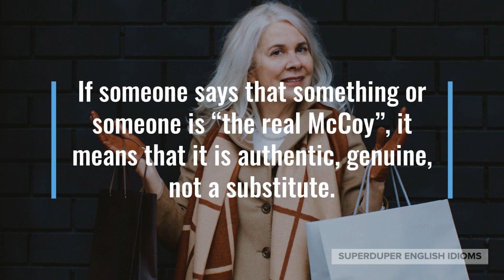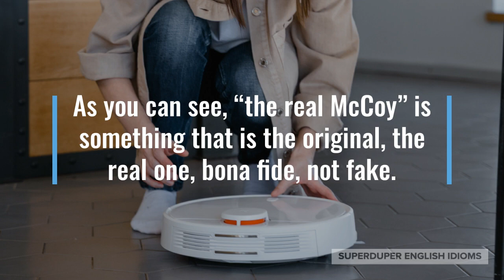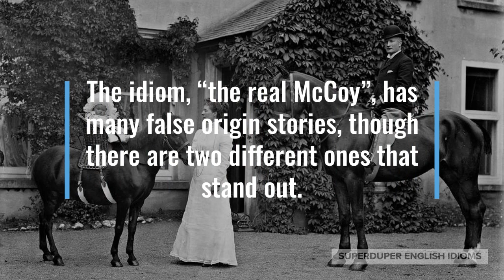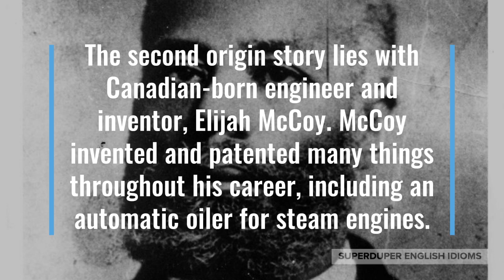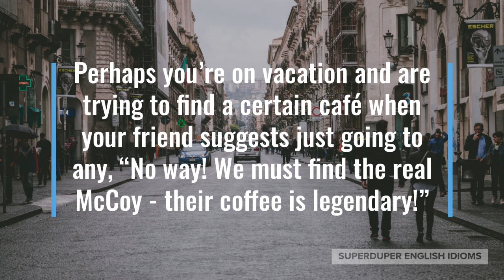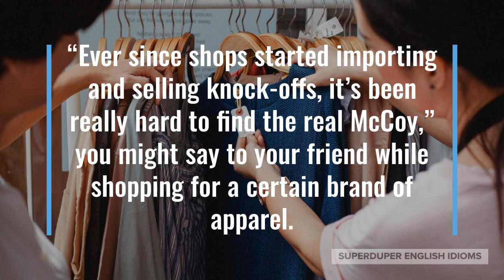"The Real McCoy" Idiom Meaning, Origin & History | Superduper English Idioms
0:00 - How to Say, “The real McCoy…”
0:35 - Examples of “The real McCoy…”
1:22 - Meaning of “The real McCoy…”
2:10 - Origin of “The real McCoy…”
4:26 - More Examples of “The real McCoy…”
5:19 - Conclusion

“The real McCoy…”

If someone says that something or someone is “the real McCoy”, it means that it is authentic, genuine, not a substitute.

This idiom is quite common in all dialects of English, though it seems to be fading in popularity amongst the youngest generation of adults.

“I bought the store brand of paper towels because they were on sale, but next time I’ll get the real McCoy,” you might say after experiencing frustration with a lower-quality product.

You might be asking your dad to pick something up from the grocery store, “I need Fuji apples. Get the real McCoy, not some other type!”

“This vacuum cleaner looks nice, but it doesn’t do a good job! I guess we should’ve bought the real McCoy,” you might say to your partner while doing chores.

As you can see, “the real McCoy” is something that is the original, the real one, bona fide, not fake.

“The real McCoy”, being the original thing, usually works better, is of higher quality, is easier to use, costs more, is made by the brand that everyone trusts.

Of course, there are sometimes imitations or copies of the real McCoy which are cheaper and better, but this is the exception, rather than the rule!

The idiom, “the real McCoy”, has many false origin stories, though there are two different ones that stand out.

The first one comes from the catch-phrase of a Scottish whiskey, first used in advertising in 1856 Scotland, “A drappie o’ the real MacKay,” - G. MacKay & Co. Ltd., being the name of the distiller.

The second origin story lies with Canadian-born engineer and inventor, Elijah McCoy. McCoy invented and patented many things throughout his career, including an automatic oiler for steam engines.

Many online sources and the National Inventors Hall of Fame purport that railroad engineers asked for “the real McCoy”, meaning that they wanted genuine McCoy lubrication systems.

This second origin story of the idiom is doubted by many historians, however, as McCoy’s name is not mentioned in steam engine lubrication literature of his day; but the association to Elijah McCoy has become iconic, nonetheless.

Whatever the true origin of the idiom, “the real McCoy” is, you can safely use it in any circumstance in which you want the real thing and not a substitute.

Indeed, most of the time, it’s better to go for the real McCoy and not accept substitutes, off-brands or replacements, because though you might save money, your experience is sure to suffer.

“He’s a real gentleman. He’s the real McCoy,” you might be telling your friend after going on a date with one of the nicest guys you’ve met in a while.

Perhaps you’re on vacation and are trying to find a certain café when your friend suggests just going to any, “No way! We must find the real McCoy - their coffee is legendary!”

“Ever since shops started importing and selling knock-offs, it’s been really hard to find the real McCoy,” you might say to your friend while shopping for a certain brand of apparel.

So, the next time you want to ask for authentic appurtenances, proper products, bona fide bits and bobs, kosher commodities, or pukka people, just say that you want “the real McCoy”.